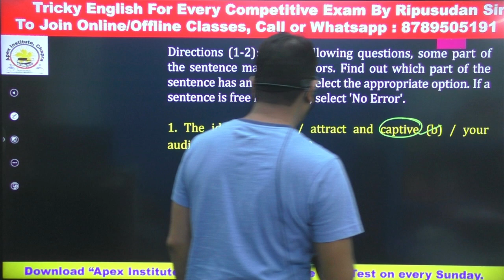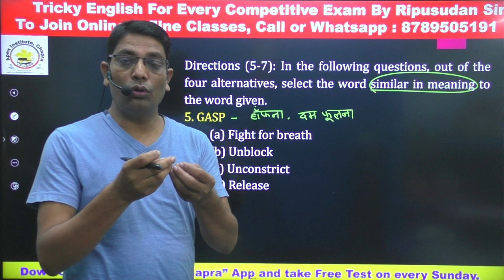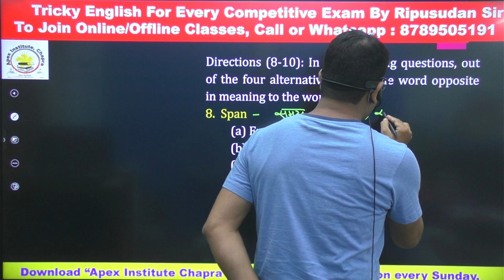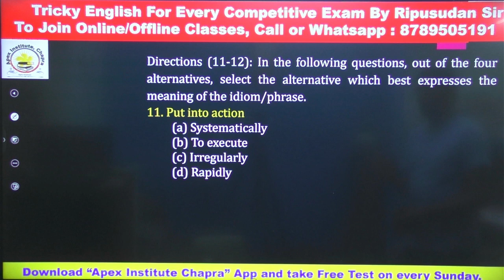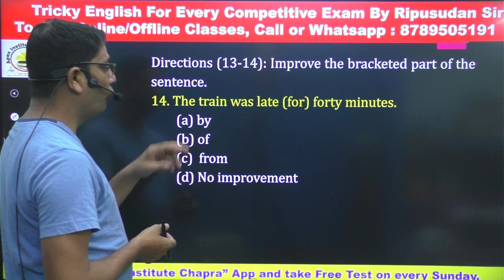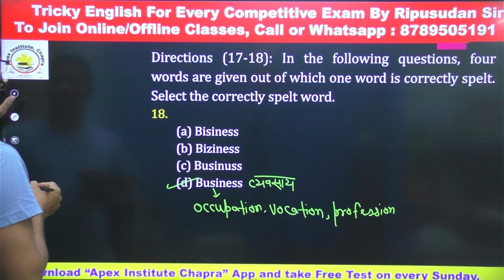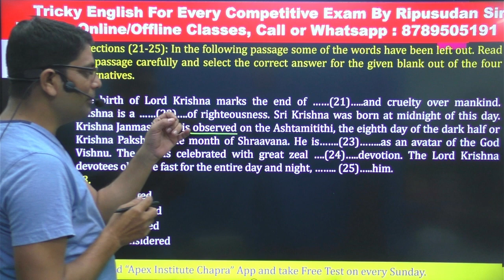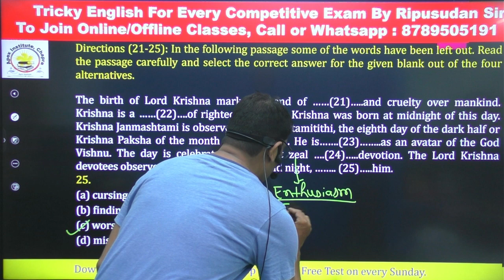MB English Complete Solution | Set 30 MTS 2017 | Ajay Kumar Singh | MTS & CHSL Previous Year Papers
MTS 2017 Set 30 | Complete Solution to Ajay Kumar Singh's Book | MTS & CHSL Previous Year Papers | Solution to MB Publication SSC Papers by Ripusudan Sir

PLYvBZfJ348kkmZy4PQ2ilAKFBvHah_Oaf

PLYvBZfJ348kl2cTrk1duR3gqk0qxfbjEO

PLYvBZfJ348klrkMsxlPMWJcDa3RL7bHuc